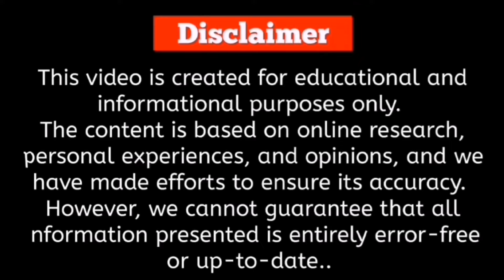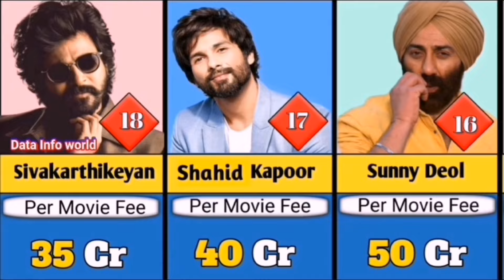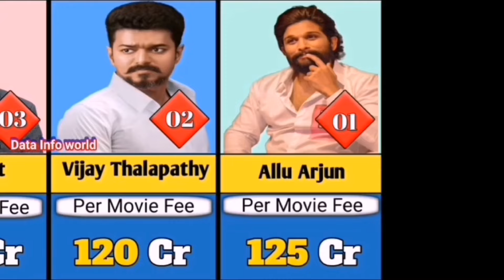Highest Paid Indian Actors In 2024 || Indian Actor Per Movie Fee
Hey Gys welcome back any other video comparison video in video I'm talking about highlights paid indian actors how much give per movie fees I hope your enjoy this video

this content we provide as general information. While provided in good faith, we do not guarantee its accuracy, adequacy, validity, reliability, availability, or completeness. It's important to note that the information discussed in this video is for general informational purposes only

about this.

Your Research
Bollywood actor movie charge
40 highest paid bollywood actor
highest paid actors in bollywood  highest paid actors of bollywood
top highest paid bollywood actor  highest paid bollywood actor 2021